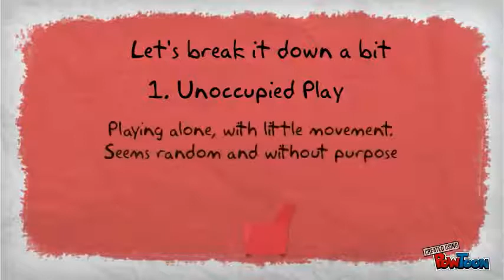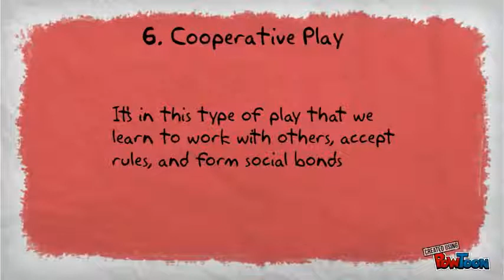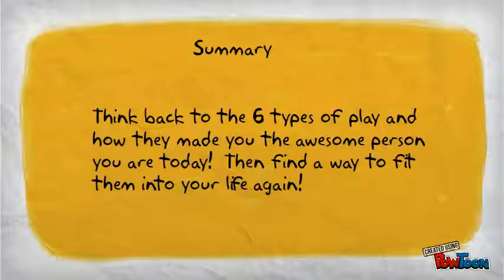6 mängu tüüpi